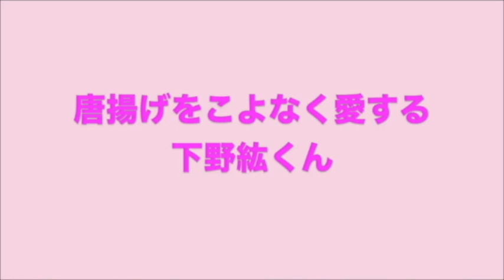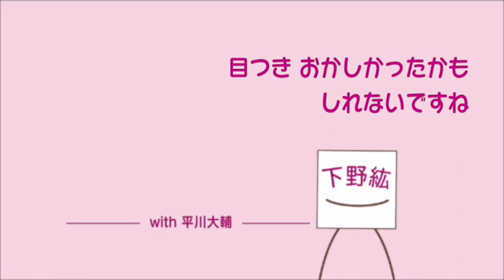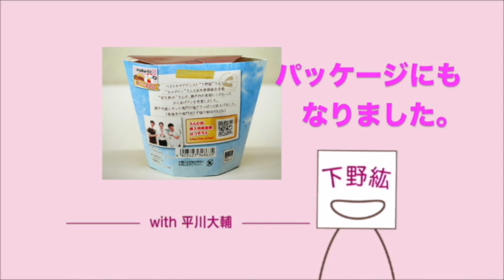【下野紘】エピソード-からあげ好きでよかったーカラアゲニストのはじまり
下野紘 さんの好きなものと言えば、ファンなら知っている、ご存じ唐揚げ。日本唐揚協会認定のカラアゲニストになったのは、あるお便りがきっかけでした。それから3年後、ベストカラアゲニストになり、10年連続受賞！めでたい!!

動画に使用している illustrationは、管理人まるこが制作。
※ぱいたんとなぽりたんは2次創作です。

タイトル：【下野紘】からあげ好きでよかったーカラアゲニストのはじまり

thanks：下野紘

しもかじ。ファン、声優ファンであり、声優をリスペクトしています。同じようなファンが、そんなことあったと懐かしく思ったり、楽しくなったり。アーカイブ的に残していけたらいいなと思っています。動画といっても主役はボイス。イメージとしてイラストを添えています。

【下野紘&梶裕貴】ぱいたんとなぽりたんが誕生した日（ちょっと動くよ）-しもかじ。

【下野紘&梶裕貴】ぱいたんとなぽりたんのお部屋（ちょっと動くよ）-しもかじ。